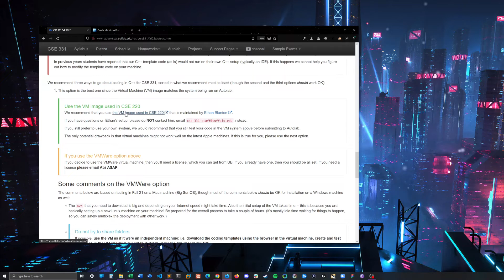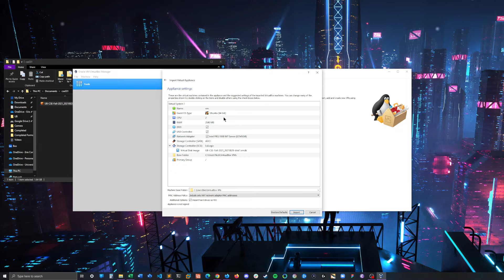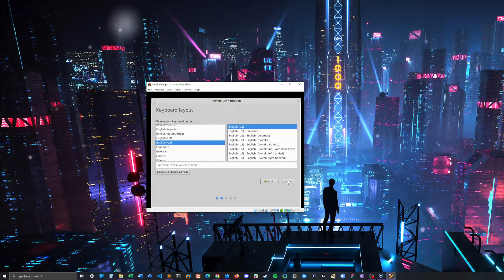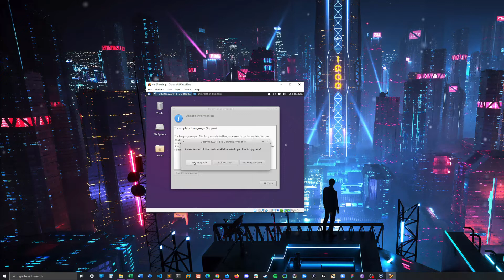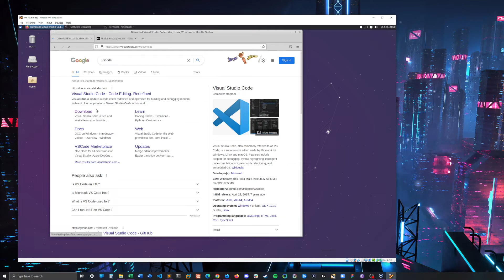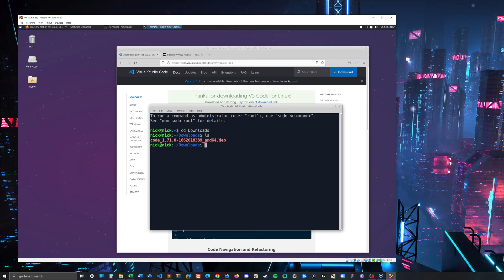CSE 331 VM Install Tutorial for Windows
Tutorial on how to install CSE 220 VM Image using Virtual Box on Windows